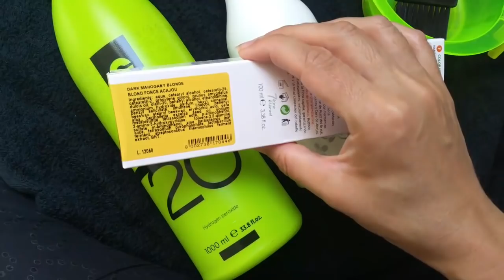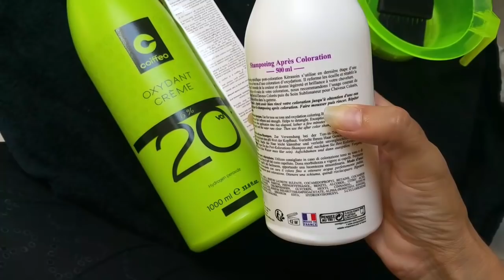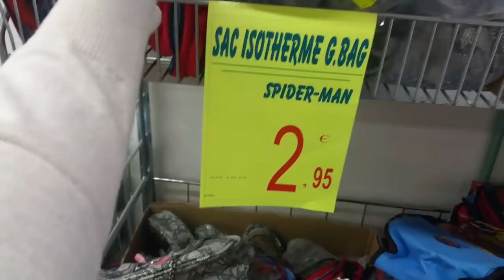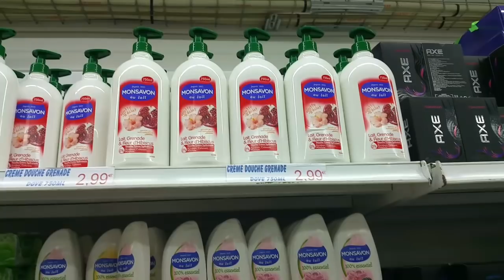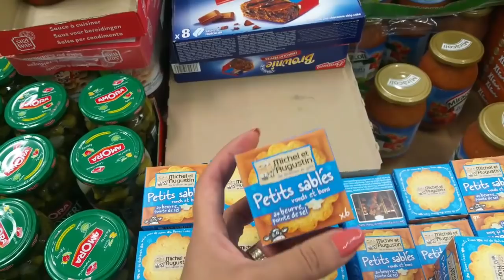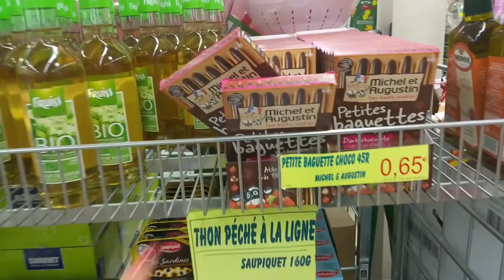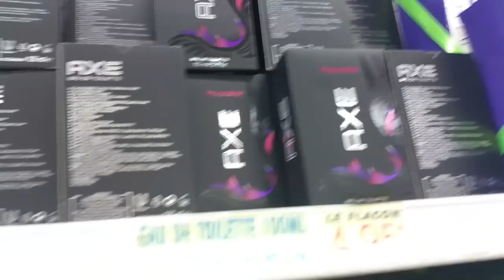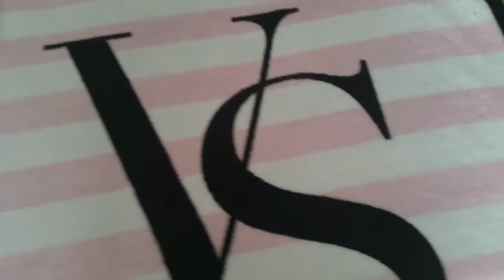[Vlog] Coucou vous êtes la ? Moi aussi 🤗🤘🙅 (MAXXILOT/COLO/CLINIQUE/RESULTAT TURKISH/ MACADAMIA)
pour les yankee candle c'est chez Jardiland à claye Souilly dans le 77
13 rue jean Monnet 77410 Claye-Souilly

Maxxilot aussi est a claye Souilly 77410 à coté de lidl la foire fouille

Travel Kit pour cheveux épais de la gamme Ultra Rich Moisture :
Contient :
- le shampoing
- l'après-shampoing
- le masque
- l'huile
 le tout en format voyage

Moisture Surge - Gel Crème Désaltérant
Plongez dans un bain d'hydratation ...
18,00 €
Qui l’eût cru ?

Vous avez oublié votre crème pour les mains ? Vous êtes à court de crème coiffante ?

En un clin d’œil, Moisture Surge peut vous aider à résoudre ces urgences beauté :
•Hydrater les cuticules en les massant avec une légère quantité de Moisture Surge
•Contrôler les frisottis en chauffant une noisette de Moisture Surge entre vos mains et les passer dans vos cheveux
•Booster une peau terne en tapotant légèrement en petite quantité sur le maquillage

Astuce maquillage

Pour un maquillage naturel, mélangez une pointe de Moisture Surge avec votre fond

de teint habituel pour un effet « lumière ».
•Effet frisson

Pour un effet rafraîchissant, ne pas hésiter à mettre son pot de Moisture Surge au frais quelques minutes avant l’application.

 Une véritable baignade pour votre peau, Moisture Surge rafraîchit et hydrate intensément

Take The Day Off - Démaquillant Facile Pour Les Yeux
Tout doux ... Il met K.O le maquillage le plus tenace
23,00 €

Une formule étonnante biphasée
•Une phase huile avec un composant qui dissout instantanément en surface les maquillages les plus tenaces
•Une phase eau qui élimine et nettoie pour laisser la peau fraîche, nette

Il ne contient aucun émulsifiant (généralement utilisé pour lier les phases) d’où la ligne de démarcation entre les deux, visible à travers le flacon.

Il ne laisse aucun film gras qui usuellement s’infiltre dans les yeux

Parfaitement sûr : il est non irritant - ne pique pas

Texture
•Lotion démaquillante liquide - souple - elle ne pique pas les yeux
•Particulièrement conseillée pour les maquillages waterproof, longue durée, intransférables
•Peut être utilisée en toute sécurité par des femmes qui portent des lentilles de contact

Conseils d'application sur les paupières, cils et lèvres
•Agiter le flacon
•Imbiber un coton
•Passer sur les zones à démaquiller
•Rincer

125 ml : 23 €

Soumis à des tests d’allergies. 100% sans parfum - Soumis à des tests d’allergie, d’ophtalmologie. Les composants ne contiennent aucun allergène. Chaque formule a été soumise à des tests cliniques 12 fois sur 600 personnes, soit 7200 applications. Si une seule personne du groupe testé présente une allergie, le produit est reformulé.

■tu veut enlever ta coloration mais sans passer par la casse décoloration et sans les abîmer ?  C'est possible regarde cette video 😉 tu peut trouver ce produit chez monoprix😄

si toi aussi tu veut tester gratuitement des produits grâce à Octoly regarde les infos :)(il faut être youtubeuse et avoir une chaîne actif 😉)

♧Voici les site ou je vous mentionne souvent dans mes vidéos ou pas☺